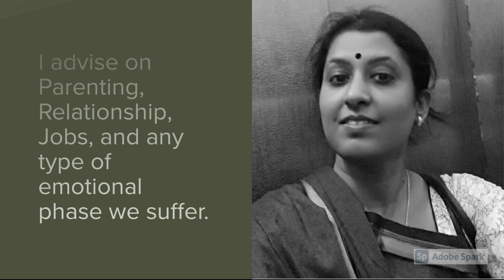How to deal Stress, Anxiety, Anger, and Depression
Golden Mango REAL Stories Present the real-life journey of  Priyamvada Srivastava.
She is a CYBER LAWYER and LIFE COACH. She does counsel on PARENTING, RELATIONSHIP, JOB, AND CARRIER.

Points of Discussion:
1. Childhood days
2. Career
3. Why she left her Advocacy carrier.
4. How she started counseling
5. A client's story where she learned a lesson
6. How to save your children from the internet misuse
7. A beautiful message for the women

You also can share your story with us to motivate others.
Your life can encourage others.